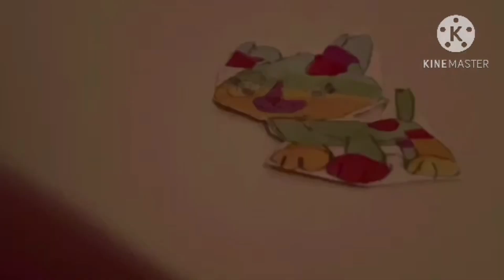El Show De Pequeños Papas | La Noche | (Spanish Clip)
The Episode de La Noche is the Same Name